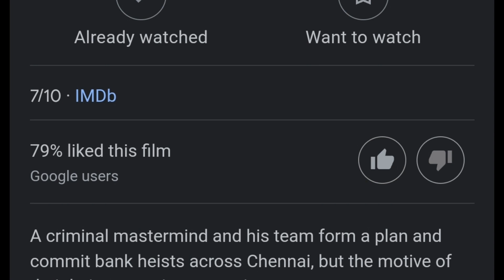Top 2 South Acction Killer Movies Dubbed In Hindi Available on Youtube|Varisu|Thunivu|Ajith Kumar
Top 2 South Varisu| Thunivu | Ajith Kumar | Vijay

 Telegram Account Name ( RajarReview )
link a click kore na hole ai nam a telegram search koro paye jabe noyle Comment koro ami link diye dibo

Hello Guys Your Rajar Review (Raja Mishra) is here! Entertainment station here's the Best Movies News and Updates, Top 3 Best South Movies list,Top 5 Best South Movies list, Top South 10 Movies in Hindi Dubbed, Top 10 Movies list and more about Filmy Topic and Reviews.